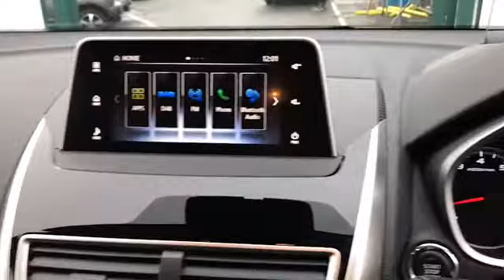WO19VRU for sale with Brindley Mitsubishi Cannock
For sale WO19VRU from Brindley Mitsubishi Cannock. Don't miss out on your next used car come down and test drive it today!